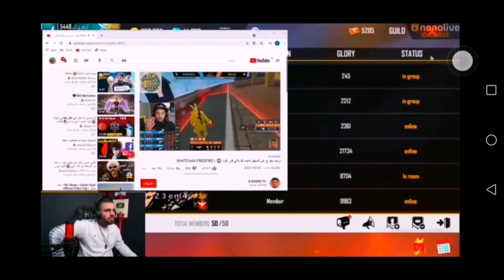ردة فعل علي عمر على وايت 1vs4اقوى من الهكر ,❤❤🤯😱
كيف اجيب اللباس لباس فري فاير فلوس فري فاير تحشيش فري فاير نكت فري فاير لعبة فري فاير لقطات مضحكة فري فاير تهبيل فري فاير تحشيشات فري فاير لحضات مضحكة
FREE FIRE FUNNY MOMENTS Free fire wtf MOMENTS